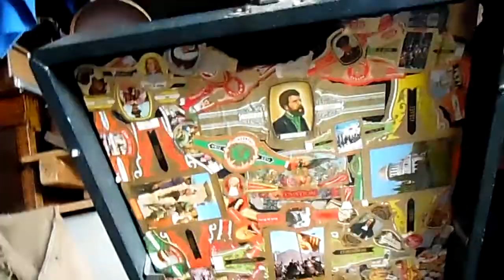cigar band suprice!